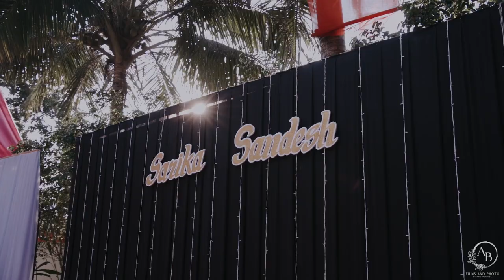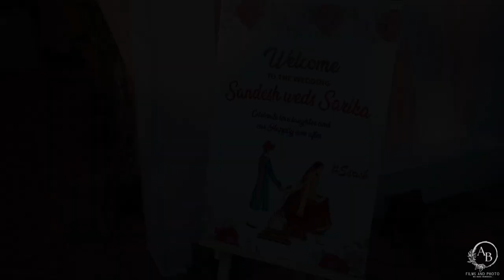Wedding Trailer | Sarika & Sandesh Wedding Trailer 2022 | Wedding Highlights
Wedding Trailer | Sarika & Sandesh Wedding Trailer 2022
18 December 2022
Location : SR Resort, Panvel Maharashtra
Video: Akash bhore | AB Films and Photography